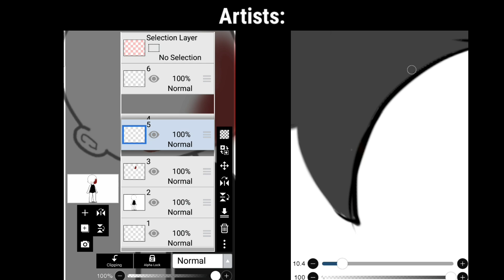If Luni Removes Eyes, Blood, Mouth videos in 2022: 😗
yeah also those hair and mouth I drew them in like 3 minutes each

2nd Channel: @choco._.nehema